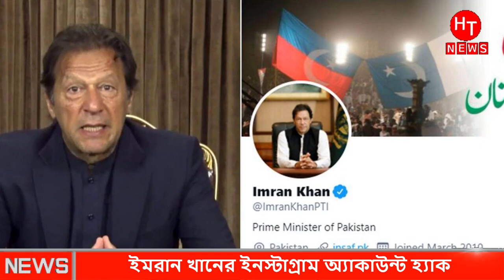এবার ইমরান খানের একাউন্ট হ্যাক করা হলো | Bangla News | Bd News